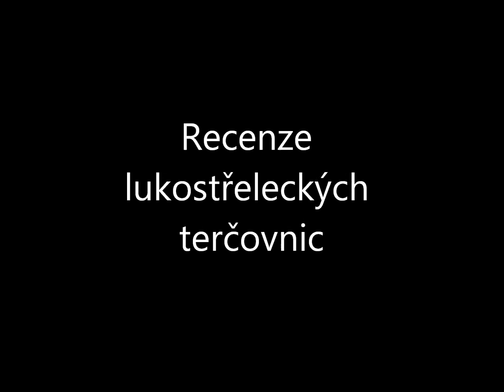Recenze lukostřeleckých těrčovnic